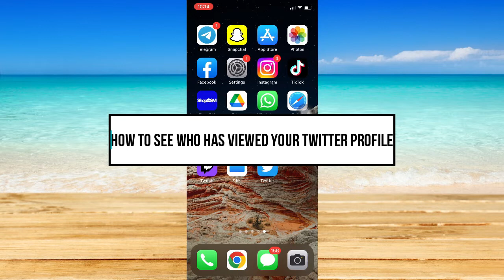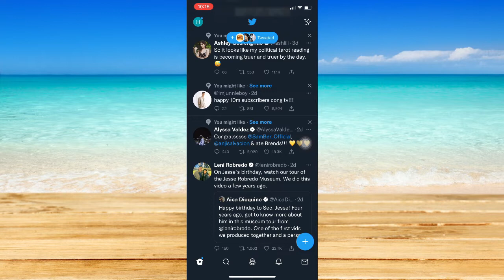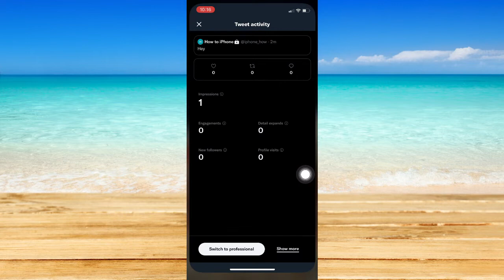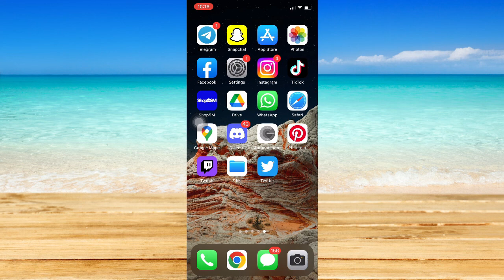How To See Who Has Viewed Your Twitter Profile